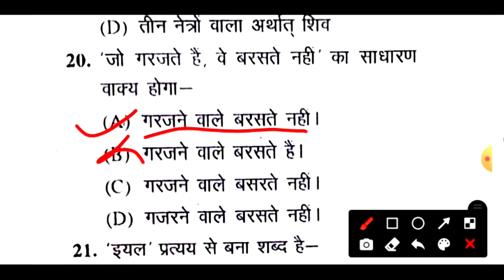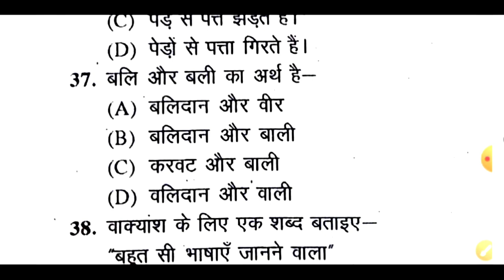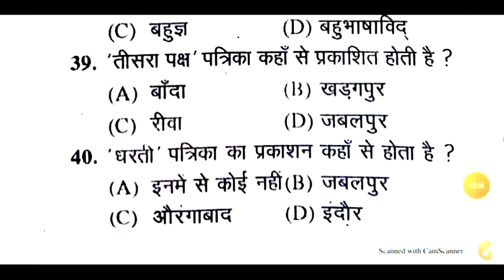upp Hindi || uttar Pradesh police Hindi Test ||Top 40 Hindi questions for UP POLICE UP police Hindi